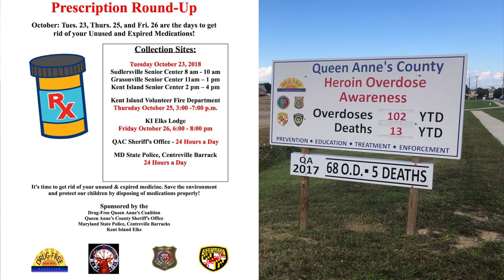Annual Rx Round-Up: Turn in your unused prescription medication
Queen Anne’s County residents can safely dispose of their unused and/or expired medications at five sites in October.

The Annual Rx Round-Up days are:
*Tuesday Oct. 23, 2018 from 8 a.m. - 10 a.m. at the Sudlersville Senior Center, 11 a.m. – 1 p.m. at the Grasonville Senior Center and from 2 p.m. - 4 p.m. at the Kent Island Senior Center;
*Thursday Oct. 25, 2018 from 3 p.m. - 7 p.m. at the Kent Island Volunteer Fire Department
*Friday October 26, 2018 from 6 p.m. - 8 p.m. at the Kent Island Elks Lodge.

Residents can drop off unused and/or expired Rx medications at the QAC Office of the Sheriff in Centreville 24/7 and at the MD State Police Centreville Barrack 24/7 year around. No questions asked!